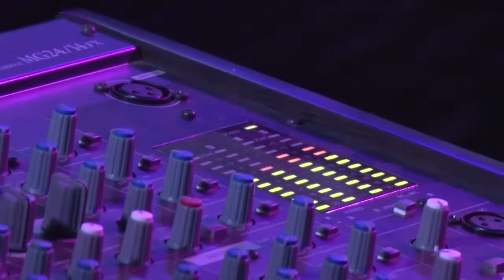DIEGO FERREIRA PTE VECINAL SAN VICENTE CARNAVALES 2018, NO SOMOS UNA EMPRESA PRIVADA